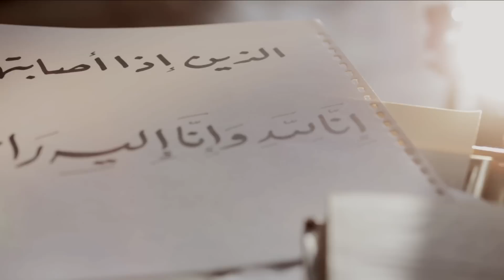مقدمة أغنية لحظة - ماهر زين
تتر بداية برنامج "عيش اللحظة"

كلمات وألحان: عزيز الشافعي ،، توزيع: أحمد ابراهيم